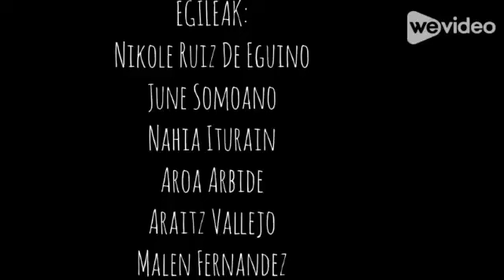OIARTZUARRAK TALDEA | Motxian Eby bigarren erronka